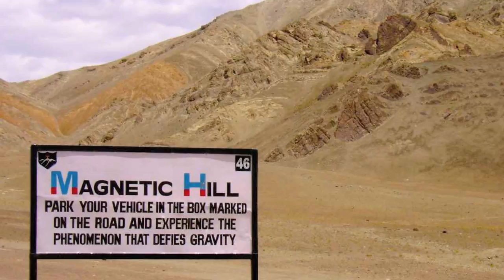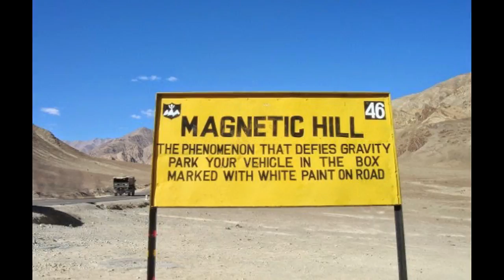Mysterious Places On Earth In Hindi | दुनिया विश्व की सबसे रहस्यमय जगह